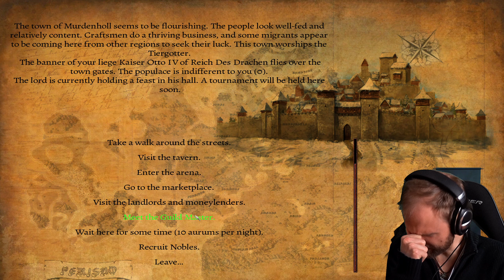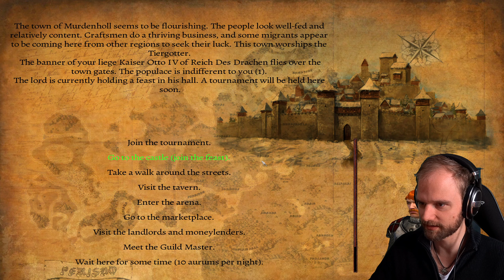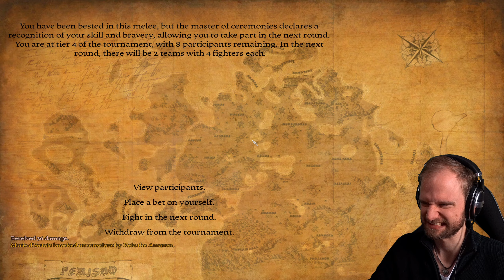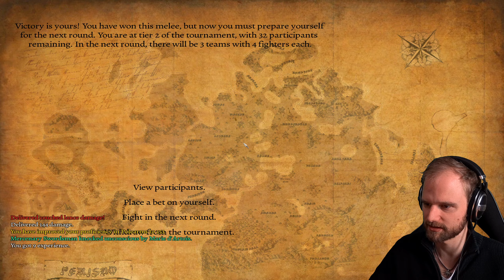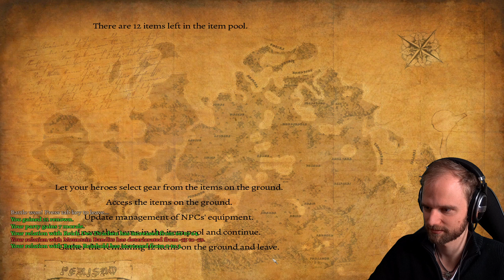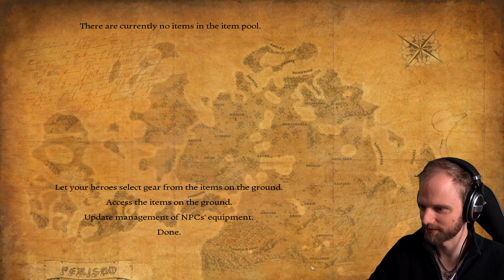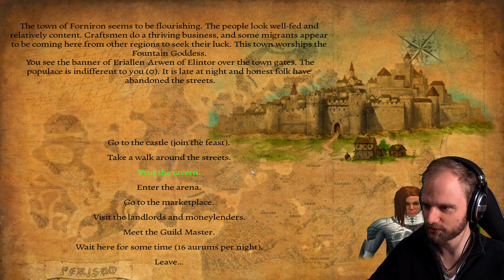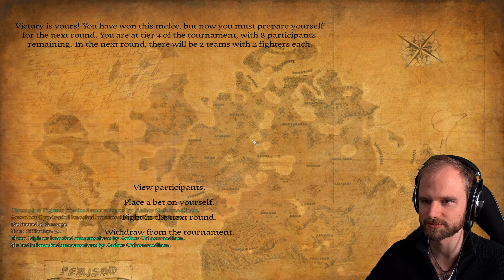Perisno 1.2 #004 - Let's go to the elves now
Perisno just got updated to v1.2.
What a nice christmas present.

Perfect time to start another playthrough with the hardest settings.
Realistic Saving, Hard Mode enabled and only using female troops.
Why only female troops?
... Well, why not?

Let's just start.
That's gonna be a hard journey.
Why do I even write stuff here, very few people actually read descriptions. :-D